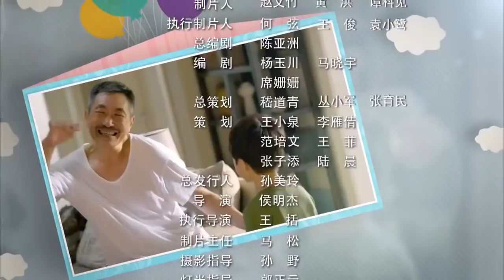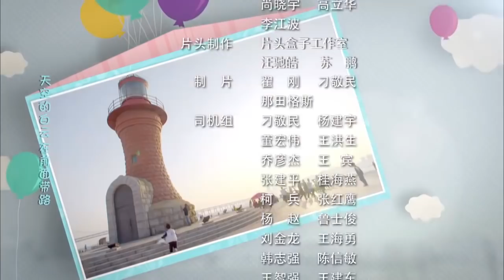小神童 第18集 | 最好中国喜剧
《小神童》以一对爷孙为视角与主线，讲述了一系列嬉笑怒骂、啼笑皆非的故事。80后小夫妻王东和陈薇薇有个5岁的孩子，他们孩子的嘉乐在外公外婆的溺爱下成长，而伴随着农村的爷爷奶奶闯入他们的生活后，一场关于地域、文化、生活习惯和教育理念的“夺子”大战就此展开。三对组合、六个大人，每个人都对“带孩子”这件事有着自己的理念和方法。在笑料迭出的冲突中，家庭成员们逐渐得到了成长与改变，最终一家人过上了和睦幸福的生活。